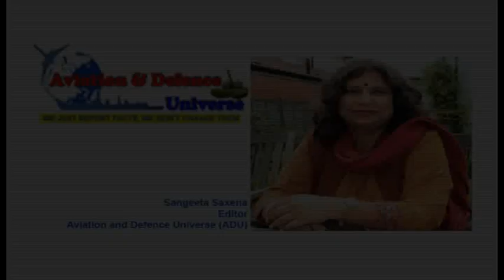Peter Mckenna, VP Business Development Kallman Worldwide speaking with ADU at DSEi 2023